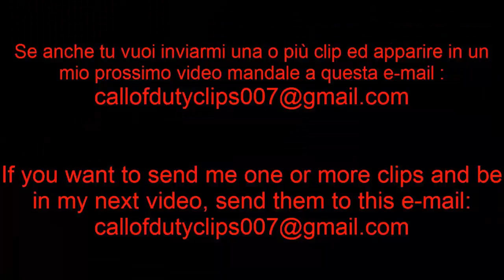Black Ops 3 epic clips montage #3 ( Funny moments,ninja defuse and more )